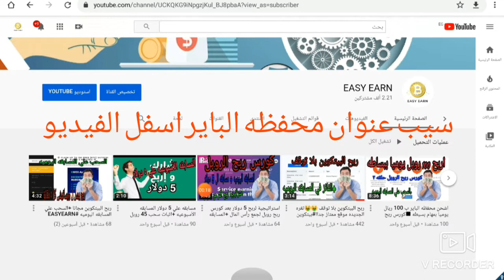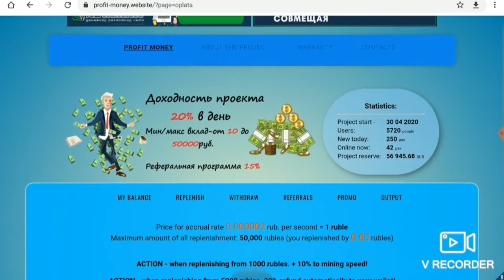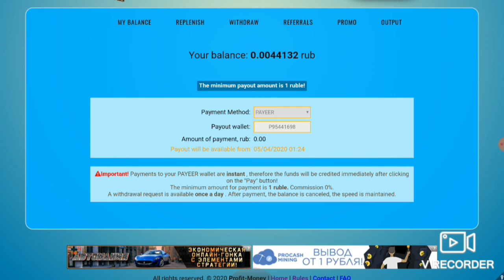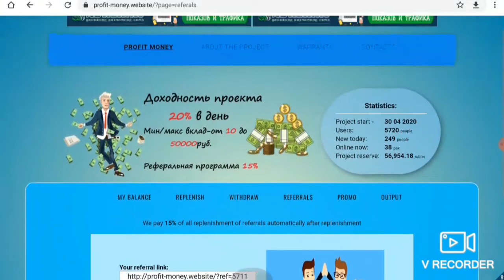استثمار روبل 20% يوميا اربح ما يصل اليي500% شهريا +المسابقه الأسبوعيه + المسابقه اليوميه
رابط الموقع

الربح من يوجوف,
الربح من يوتيوب 2020,
الربح من يوتيوب للمبتدئين,
الربح من يلا,
الربح من يوديمي,
الربح من يوتيوب وربط الحساب بادسنس من الموبايل,
الربح من ياهو,
الربح من ووردبريس,
الربح من واتباد,
الربح من ويكيبيديا,
الربح من ويزو,
الربح من وصله,
الربح من وصفات الطبخ,
الربح من ويسترن يونيون,
الربح من واتس اب,
الربح من هاتفك,
الربح من هنقرستيشن,
الربح من هاتف اندرويد,
كيفية الربح من هواوي,
كيفيه الربح من هاجو,
الربح من نون,
الربح من نسخ الفيديوهات,
الربح من نون اكاديمي,
الربح من نسخ ولصق,
الربح من نشر الافلام,
الربح من نسخ الرابط,
الربح من نت,
الربح من نشر القرآن الكريم ورفع الفيديوهات في اليوتيوب,
كم الربح من اعلانات التطبيقات,
الربح من لعبة,
الربح من لاين لايف,
الربح من لايكي,
الربح من لعب الالعاب,
الربح من لعبة رويال فيش,
الربح من لعبة انتقام السلاطين,
الربح من لعبة صيد السمك,
الربح من كتابة المقالات,
الربح من كتابة الاسماء,
الربح من كفيل,
الربح من كرة القدم,
الربح من كونكر,
الربح من كليك بانك,
الربح من كتابة اكواد الكابتشا,
الربح من كيندل,
الربح من قنوات اليوتيوب,
الربح من قناة يوتيوب,
الربح من قصص الاطفال,
الربح من قنوات الالعاب,
الربح من قفل المحتوى,
الربح من قصص الرعب,
الربح من فودافون كاش,
الربح من فيس بوك,
الربح من فايفر,
الربح من فيديوهات الفيس بوك,
الربح من فريلانسر,
الربح من فيديوهات اليوتيوب,
الربح من فورت نايت,
الربح من فيديوهات الفيس بوك 2020,
الربح من جوميا,
الربح من جوجل ماب,
الربح من جوجل درايف,
الربح من جوجل ادسنس 2020,
الربح من جوجل ادورد,
الربح من على الانترنت,
الربح من على اليوتيوب,
الربح من عروض cpa,
الربح من على النت,
الربح من علي بابا,
الربح من عمل التطبيقات,
الربح من عمل لايكات,
الربح من عمل تطبيقات الاندرويد,
الربح من طيور الزينة,
الربح من الانترنت طارق,
الربح من تربية طيور الزينة,
الربح من ضغط الاعلانات,
الربح من اول ضربة,
الربح من صنع التطبيقات,
الربح من صفحات الفيس,
الربح من صيد السمك,
الربح من صناعة الالعاب,
الربح من صفحة فيسبوك,
الربح من شوبيفاي,
الربح من شهر رمضان,
الربح من شتر ستوك,
الربح من شحن الالعاب,
الربح من شركة امازون,
الربح من شراء الاسهم,
الربح من شوبيفاي دروبشيبينغ,
الربح من شراء الترافيك,
الربح من سوق,
الربح من سناب شات,
الربح من سوق كوم,
الربح من سناب تيوب,
الربح من سوق وجوميا,
الربح من سكايب,
الربح من زوج العملات الايثريوم والبيتكوين,
الربح من زيارات موقعك,
الربح من زوار موقعك,
الربح من زيارة المواقع,
الربح من زيادة متابعين انستقرام,
الربح من زراعة الاسطح,
الربح من رقيم,
الربح من رمضان,
الربح من رفع التطبيقات,
الربح من ديلي موشن,
الربح من دعوة الاصدقاء,
الربح من دوبلي,
الربح من دعوة الاصدقاء فقط,
الربح من دون راس مال,
الربح من ديسكورد,
الربح من دروبشيبينغ,
الربح من ذا فويس,
الربح من خمسات,
الربح من خلال,
الربح من خرائط جوجل,
الربح من خلال الهاتف,
الربح من خلال مشاهدة الاعلانات,
الربح من خلال الترجمة,
الربح من خلال الانترنت,
الربح من خلال اليوتيوب,
الربح من حل الكابتشا,
الربح من حل اكواد الكابتشا,
الربح من حساب ادسنس,
الربح من حساب الفيس بوك,
الربح من حساب انستقرام,
الربح من حجوزات الطيران,
الربح من حجز تذاكر الطيران,
الربح من حالات واتس,
الربح من الانترنت ثابت حجازي,
الربح من تيك توك,
الربح من تليجرام,
الربح من تويتر,
الربح من تطبيق,
الربح من تطبيقات,
الربح من تويتش,
الربح من تصميم المواقع,
الربح من تصميم اللوجو,
الربح من بيجو لايف,
الربح من بلوجر للمبتدئين,
الربح من ببجي,
الربح من بلوجر بدون ادسنس,
الربح من باي بال,
الربح من بيع الصور,
الربح من بث الالعاب,
الربح من التيك توك,
الربح من 1xbet,
الربح من 1000 ظهور,
استراتيجية الربح من 1xbet,
كيفية الربح من 1xbet,
الربح من الانترنت 100 دولار يوميا,
الربح من اليوتيوب 100 دولار,
الربح من ادفلاي 10$ يوميا,
الربح من الانترنت 1000 دولار,
الربح من 2captcha,
الربح من بلوجر 2020,
الربح من الانستقرام 2020,
الربح من التطبيقات 2020,
الربح من 3d,